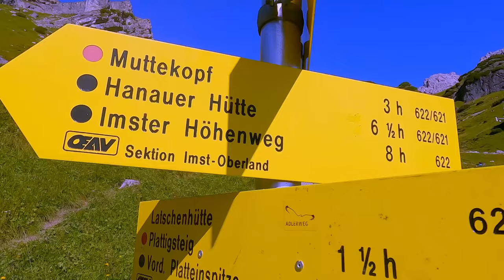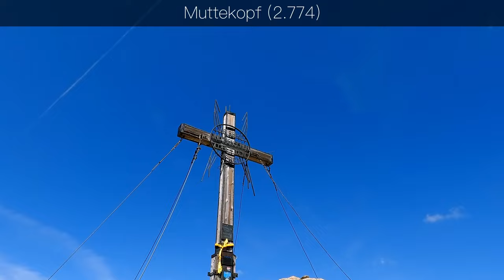Muttekopf - Tiroler Gipfeltour - Ist das nur ein roter Weg?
Servus Freunde,
in diesem Video zeigen wir euch den Aufstieg zum Muttekopf in den Lechtaler Alpen.
Von der Station Alpjoch der Imster Bergbahn geht es über den Drischlsteig vorbei an der Aussichtsplattform Adlerhorst zur Muttekopfhütte. Dann weiter  hinauf zur Muttekopfscharte und schließlich zum Gipfel des Muttekopf.
Der Weg ist als roter Punkt markiert und die Tour als T3+ eingeordnet. Beim Aufstieg zur Scharte sollte das Steinschlagsrisiko keinesfalls unterschätzt werden!
LG Andrea und Harry